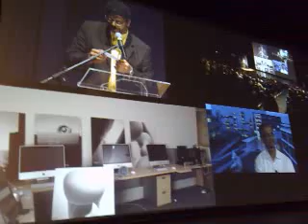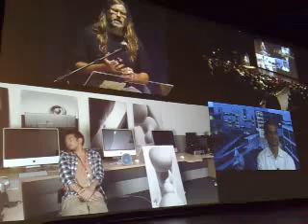First 4K Long featured film transmission between Brazil, Japan and US